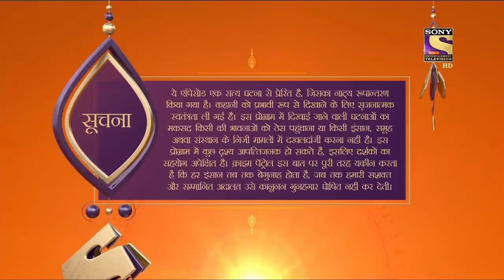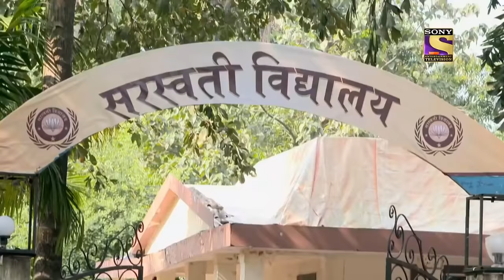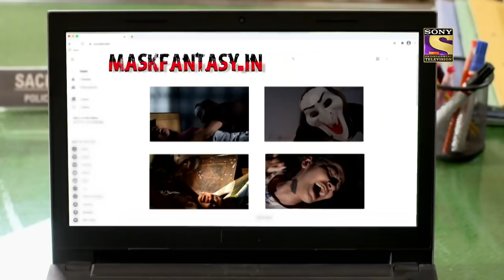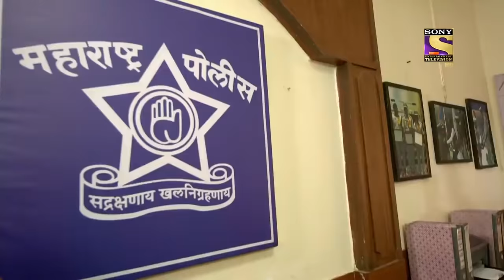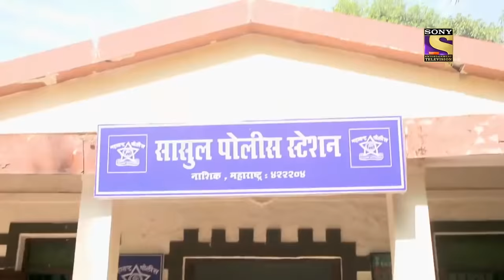Crime Patrol Satark Season 2 - क्राइम पेट्रोल सतर्क - बचपन - Episode 301 - Full Episode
Childhood is a very important stage in anyone's life. If it's messed up with, then the whole life is affected ahead.  Childhood is meant for all plays and games and not worrying about the future. But that is not the case with everyone, some kids have to worry because adults around them cannot be trusted. How?